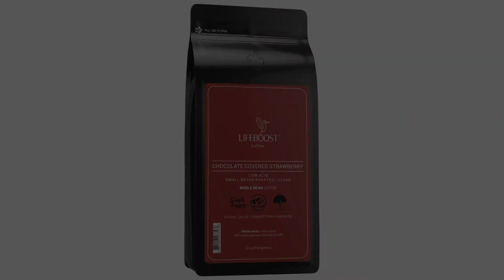How To Make Delicious Chocolate Covered Strawberry Chiller | LifeBoost Coffee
My Other Videos Link:

Lifeboost Coffee - The Healthiest Coffee Possible

Espressione Concierge Quick Start Video

This Coffee Plants are Flowering Now and Smells Wonderful

Fat Burning Coffee Recipe

,organic coffee,single origin coffee,coffee,fair trade coffee,healthy organic coffee,organic coffee brands